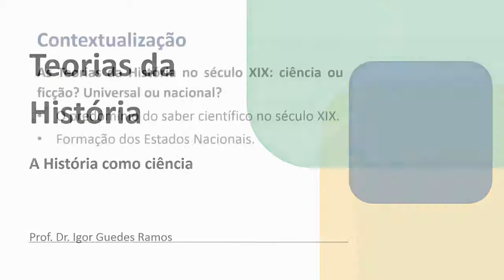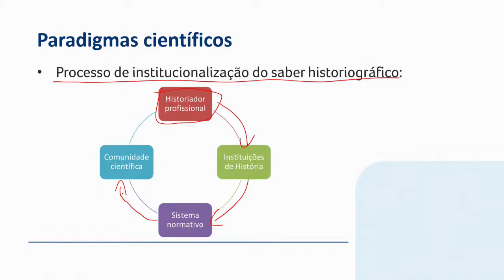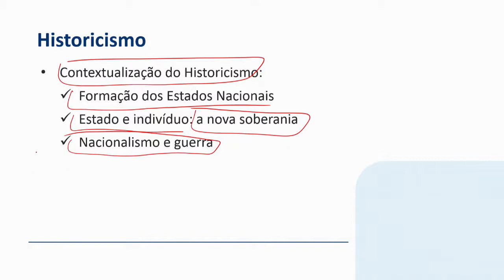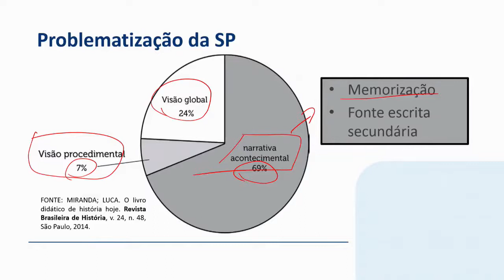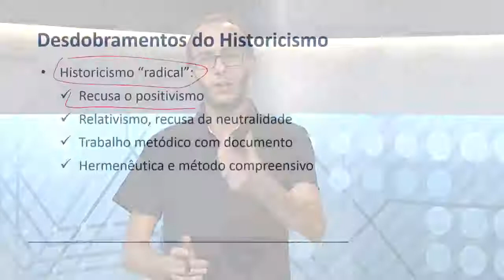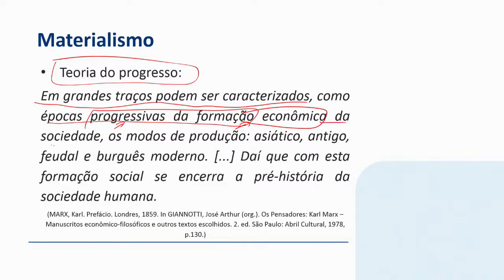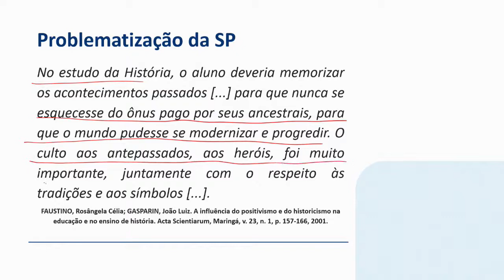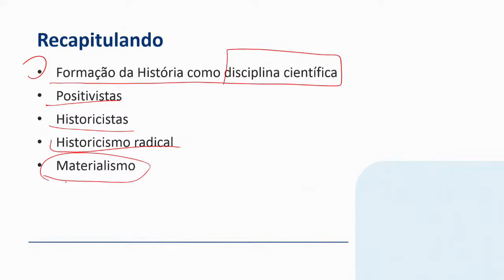Teorias da História - aula 2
Unopar - Licenciatura em História